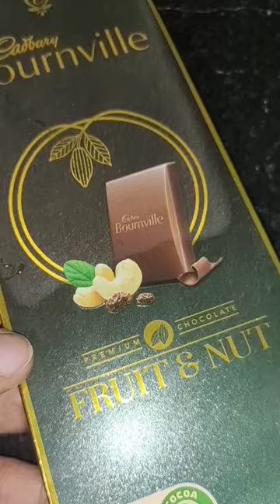chocolatemilkshake chocolateshake bournville chocolate cadbury trending shorts viral yt sub choco